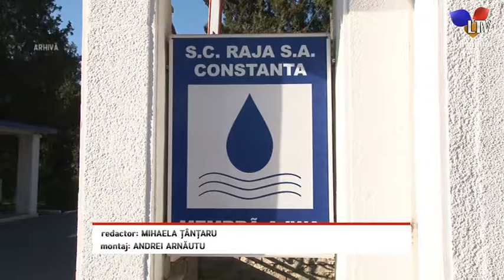Se oprește apa în Valea Dacilor - Litoral TV